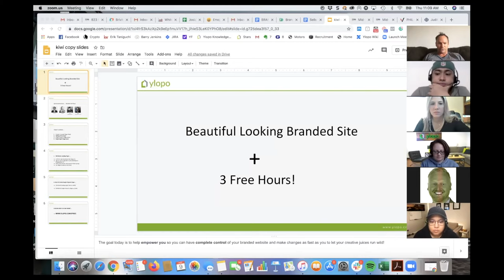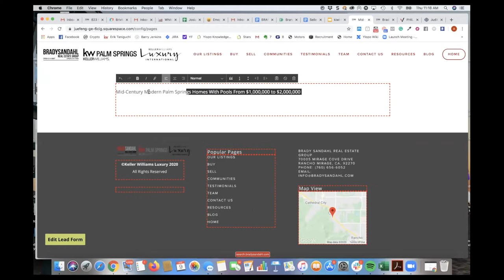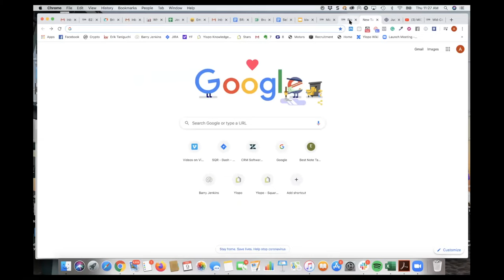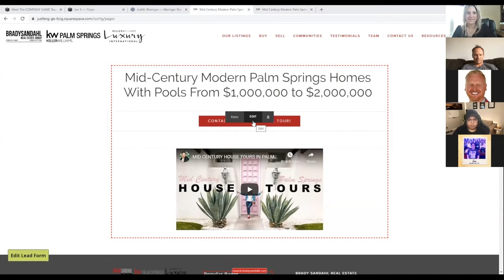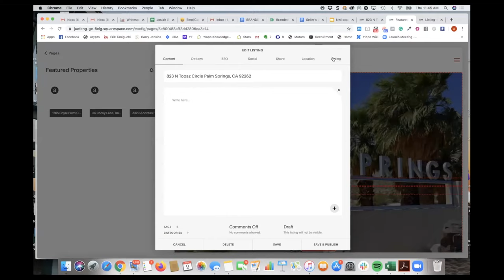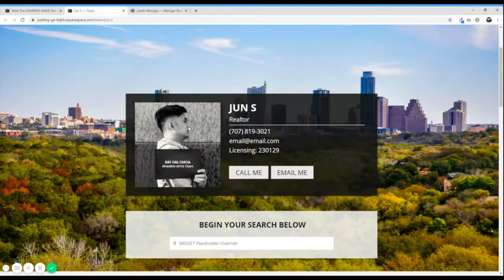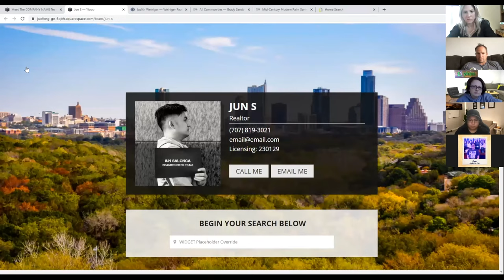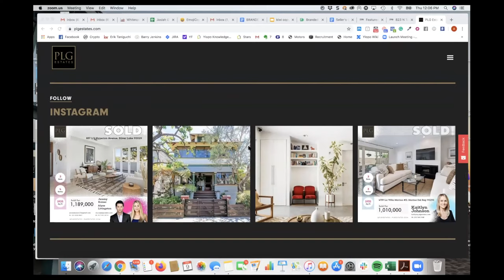BRANDED WEBSITE TRAINING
7:26 - How to create your own squeeze pages or landing pages on Square Space

20:45 - How to add forms to your squeeze pages

27:42 - How to tag your forms so you know what page they came from

30:58 - How to create single property pages

45:00 - How to modify single-agent pages